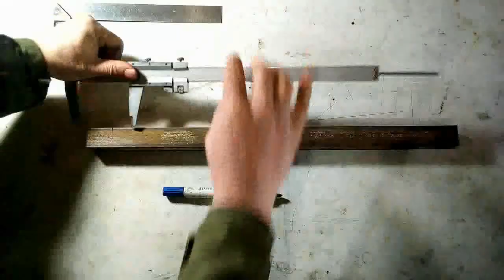How do you make MS Square Folding Hinge?| metal lathe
Hinges for a heavy or frequently used door

How to change the chuck Solid Jaws, ID,10in 3-Jaw with the Solid Jaws, OD 3-Jaw on a Manual lathe